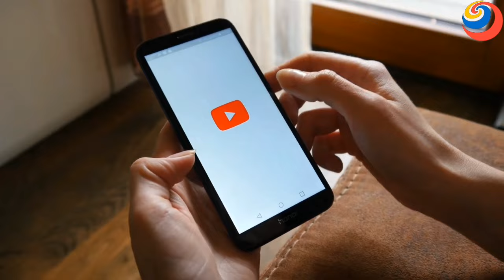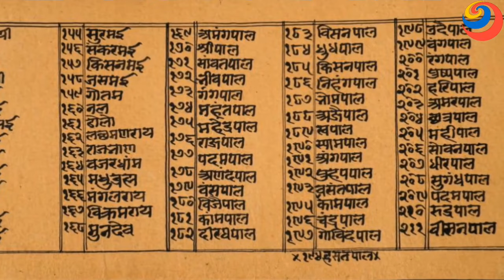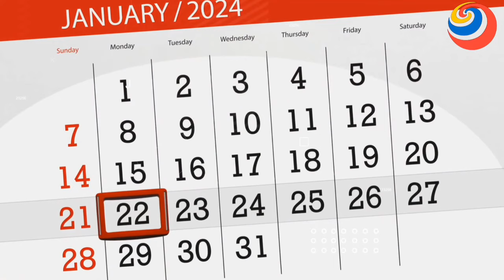Ayodhya Ram Mandir: अचानक अयोध्या पहुंचे भगवान राम के वंशज, मुस्लिम देश में छाया हड़कंप!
क्या हुआ जब श्री राम की प्राण प्रतिष्ठा से पहले सामने आए उनके असली जिंदा वंशज?
जिन्दा सबूत देख मुस्लिम देश में छाया हड़कंप! क्या योगदान होने वाला है रघुकुल नंदन के इन वंशजों का, राम मन्दिर के उदघाटन में? आख़िर कौन है सूर्यवंश के कुल को आगे बढाने का दावा करने वाले ये लोग? और क्या है इनकी पूरी सच्चाई?
अगर आप भी जानना चाहते हैं, तो वीडियो के अंत तक हमारे साथ बने रहिएगा।

क्या हुआ जब श्री राम की प्राण प्रतिष्ठा सबसे पहले सामने आई उनका वास्तविक जीवित वंश?
जिंदा सबूत देख मुस्लिम देश में छाया! रघुकुल नंद के इन वंशजों का, राम मंदिर के उदघाटन में क्या हो रहा है योगदान? आखिर कौन है सूर्यवंश के कुल को आगे बढ़ाने का दावा करने वाला ये लोग? और क्या है पूरी सच्चाई?
अगर आप भी जानना चाहते हैं तो वीडियो के अंत तक हमारे साथ बने रहेंगे।